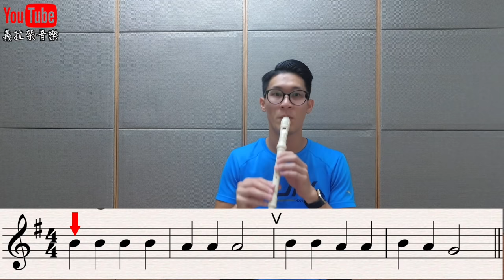【新小學音樂】 三年級 牧童笛練習 B A G音 義拉架音樂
歡迎來到Elijah Music 義拉架音樂
希望我所拍的教學影片能幫助到你
若對教學內容有什麼不了解的歡迎私訊問我唷
若發現有錯誤的地方希望你能告訴我改正一下，謝謝。

除了正經的教學影片以外我還會分享一些旅遊心得以及開箱心得與大家分享
最重要不要忘記訂閱以及按個Like，因為你的支持是我繼續拍片的動力

若有想看什麼內容或想要與我一起拍什麼內容都可以聯繫我～

微視：义拉架音乐

2TB Harddrive

Cam
Fujifilm HX1
Fujifilm Xt4
Fujifilm Xt30
DJI Osmo
iPhone Xs

Lens
Fujinon XF56mm F1.6
Fujinon XF35mm F1.4
Fujinon XF16-55mm F2.8
Fujinon XF23mm F2
Fujinon XF55-200mm F3.5-4.8
Fujinon XF18-55mm F2.8-4

Mic
Deity D3 Pro
Rode VideoMicro
Rode VideoMic PRo+
Rode Wireless Go
Apogee One

Lighting
LED Video Lighting
RGB LED Light
Ranker Stand
Tripod
Mini Tripod
Peak Design Travel Tripod
Bag
Peak Design Everyday Backpack
Peak Design Everyday Sling

Accesories
Peak Design Strap
Peak Design Clutch
Peak Design Camera Clip

Instrument
Hohner Recorder
Yamaha Recorder
Yamaha Recorder
Taylor Guitar BT2 Baby
Taylor 200